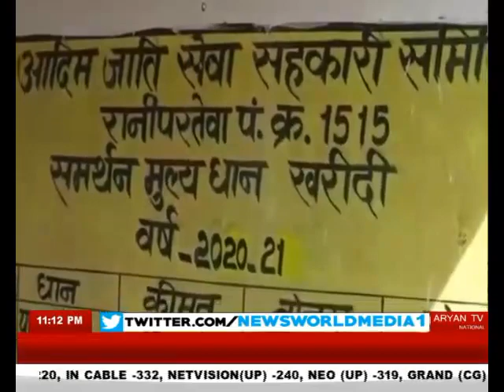newsworld cg gariyaband समर्थन मूल्य पर धान खरीद शुरू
छत्तीसगढ़ के कई जिलों में समर्थन मूल्य पर धान खरीद शुरू हो गई है... इसी कड़ी में गरियाबंद के उपार्जन केंद्रों में धान बेचने के लिए किसान सुबह से ही बड़ी संख्या में पहुंच रहे हैं... इसे देखते हुए कलेक्टर और एसपी ने व्यवस्थाओं का जायजा लेने के लिए केंद्रों का दौरा किया... खरीद प्रक्रिया के दौरान किसानों को कोई परेशानी ना हो और खरीद प्रक्रिया सुचारू रूप से चले इसको लेकर जरूरी दिशा निर्देश दिए गए... उधर कुछ केंद्रों में मजदूरों की नाराजगी भी देखने को मिली... जिसपर संज्ञान लेते हुए मजदूरों को समस्या के निराकरण का आश्वासन दिया गया है...

बाइट 1 -    नीलेश क्षीरसागर, कलेक्टर

समर्थन मूल्य पर धान खरीद शुरू
उपार्जन केंद्रों में किसान की लाइन
कलेक्टर और एसपी ने लिया जायजा
मजदूरों की समस्याओं पर लिया संज्ञान